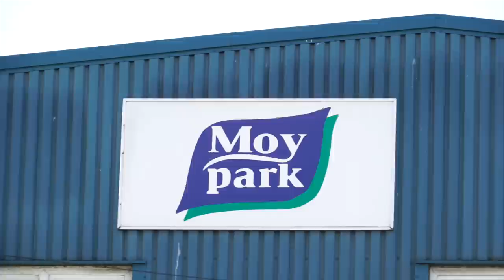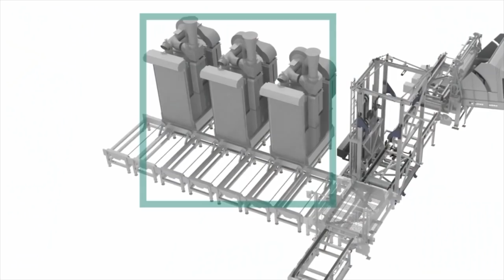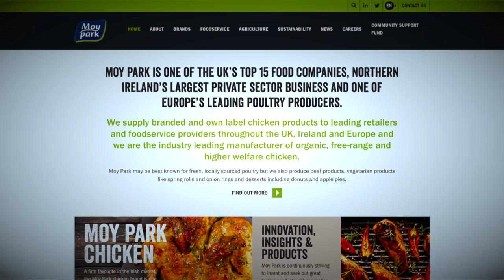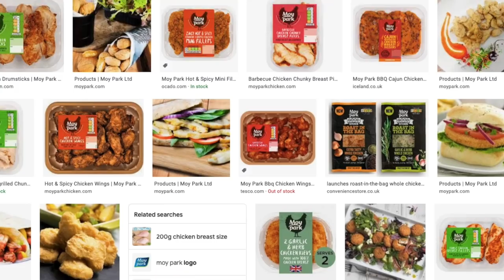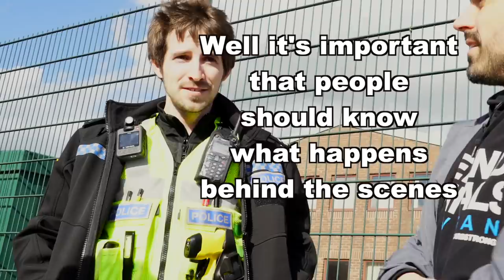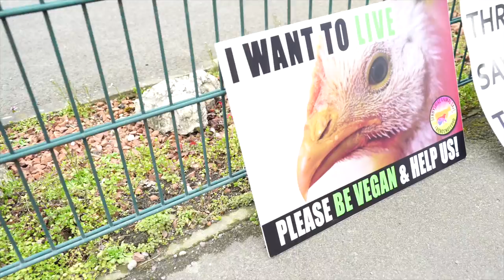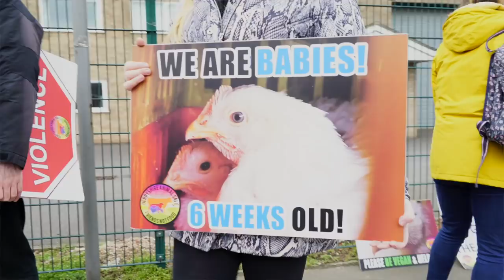I cant believe they called the cops on me...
Paranoid staff at the Moy Park chicken gas chamber facility call the cops on me for legally filming...